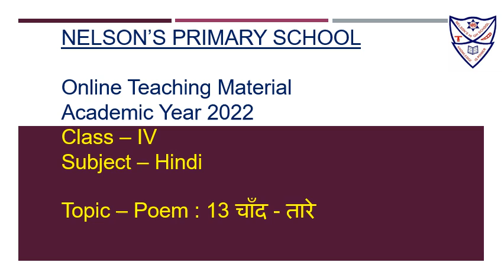Std 4 Hindi Poem 13 चाँद तारे